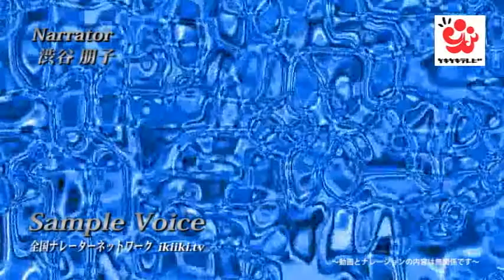ナレーター 渋谷朋子 ／全国ナレーターネットワーク